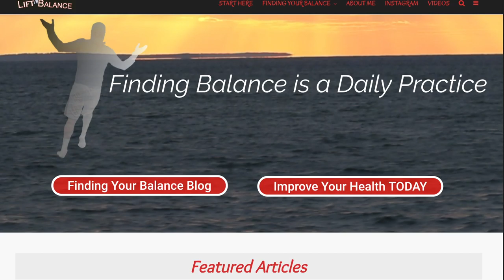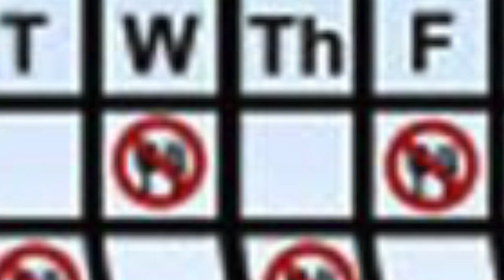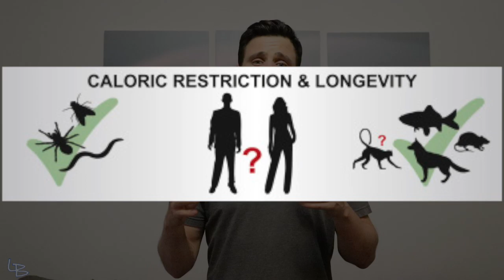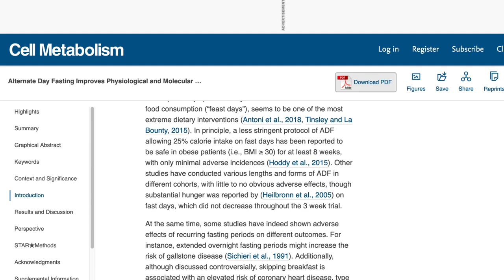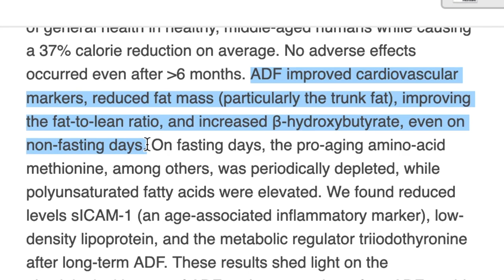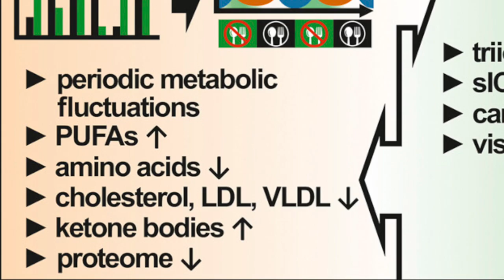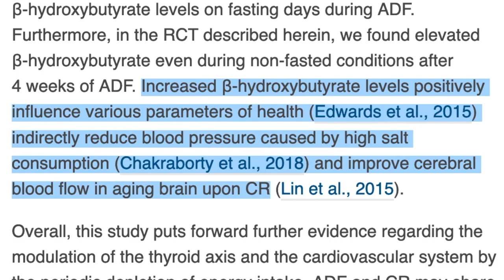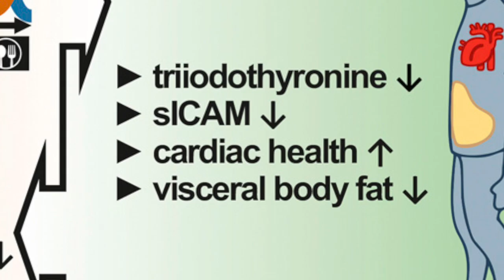Alternate Day Fasting | How it Effects Your BODY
This NEW Alternate Day Fasting Research Highlights its Effects on Longevity 🤨

SHOW LINKS!

WHAT ELSE???

🎶Declan DP
🎶Vexento